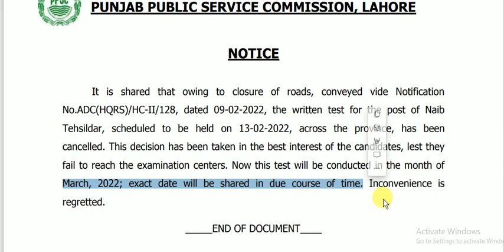Naib tehsildar paper cancel ||new updates ||PPSC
in this video, I will show you   Naib tehsildar paper cancel ||new updates ||PPSC

You can easily be Prepared of All Entry Tests By Online MCQs
PMS, OTS, PTS, CTS, KPPSC, BPSC, SPSC
Quiz Exams Test
 VU courses preparation   also available virtual university syllabus preparation
8th class math problems solution
VU Lectures
math hub
math games
metric system
units conversion
how we find a percentage
assembler directives
instruction set
modem
mono mode/multi-mode
registers
punctuation